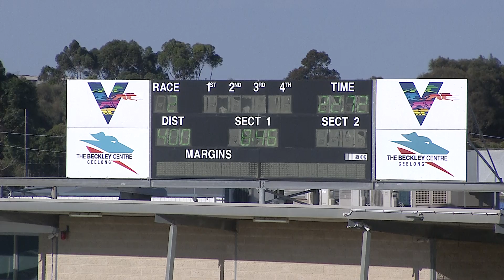GEL SAT 22 JAN 22 R2